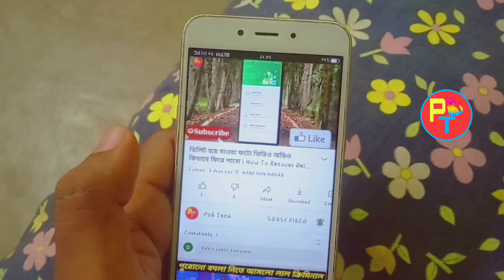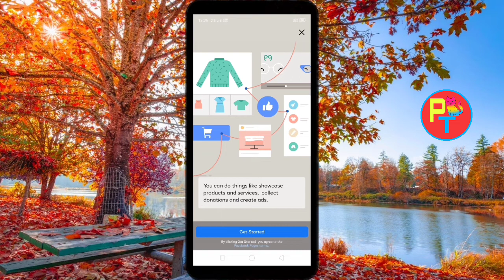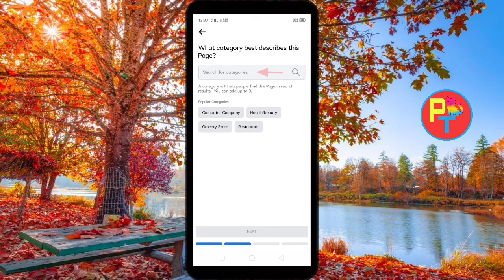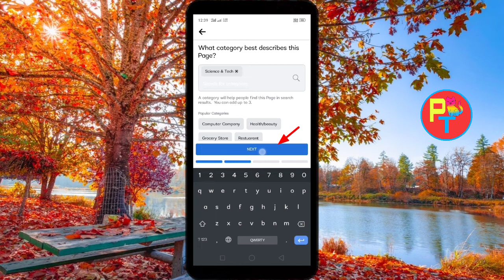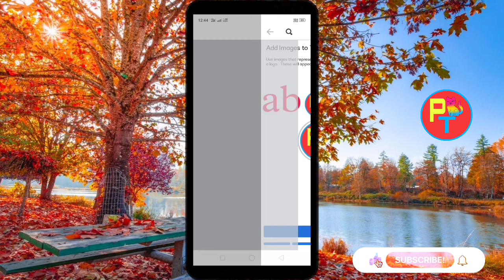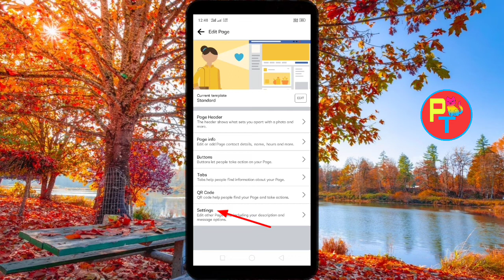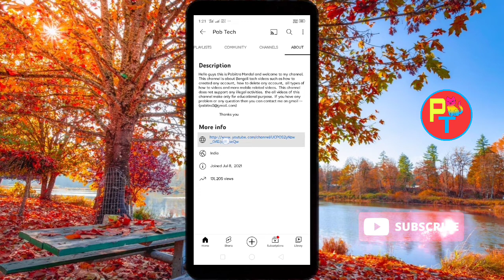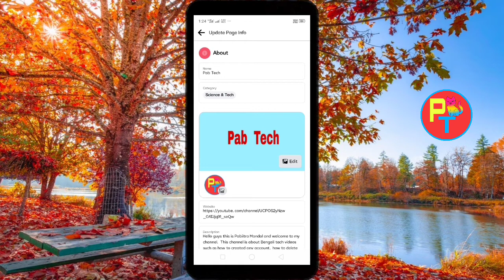How To Create A Facebook Page In Mobile Phone Bangla || Kivabe Facebook Page Khulbo 2022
Find me